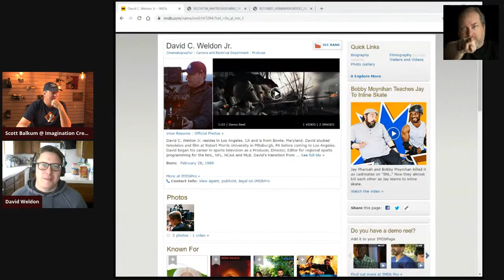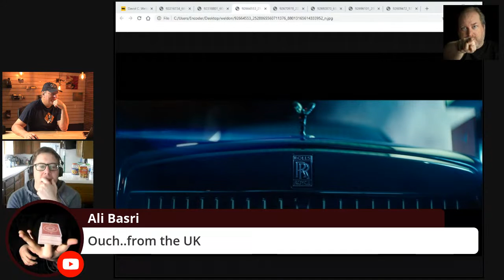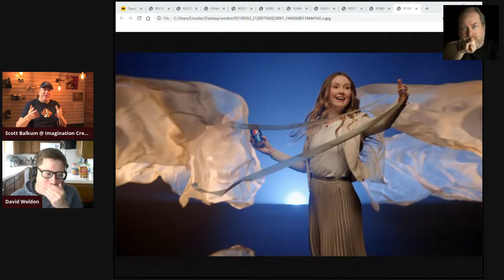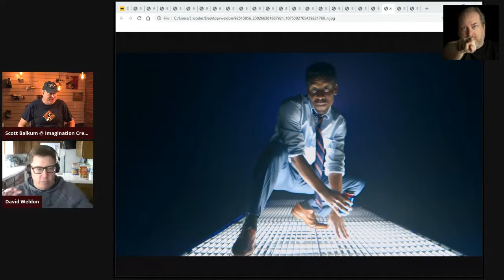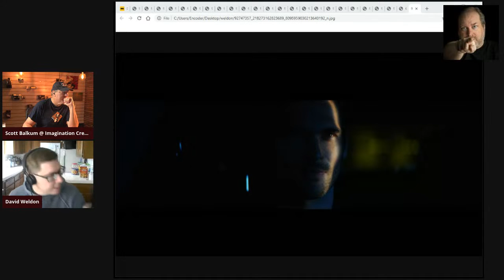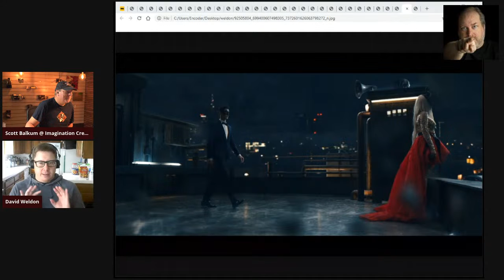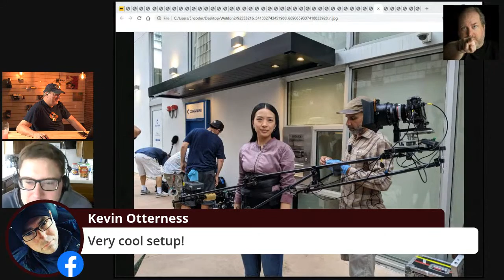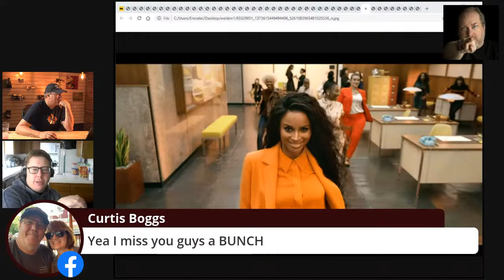Interview with DP, David Weldon. Tons of BTS, lighting discussions about filmmaking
THIS EPISODE —
We talk to David Weldon, an amazingly talented DP, to talk all things shop, lighting, breakdowns, camera discussions, lenses, etc. This is an amazing amount of knowledge dropped by a seriously amazing director of photography.

Scott's Favorite Filmmaking Books

Backstage Handbook
In the Blink of an Eye
Film Directing Shot by Shot

— MY GEAR —
Main vlogging camera
Main vlogging lens
Wide vlogging lens
Other vlogging lens
Wide Zoom
Standard Zoom
Telephoto Zoom
Super Telephoto Zoom
Favorite Timelapse/Stills Camera
Best external microphone
Tiny external microphone
Action camera
Portable tripod
Best drone
Portable drone
Favorite camera backpack